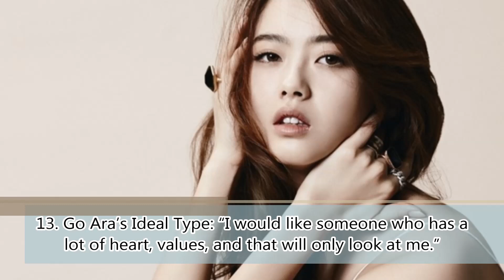Go Ara Profile and Facts [K-Actress]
Go Ara (Hangul: 고아라; born February 11, 1990) is a South Korean actress and model. She is best known for starring in the television series Sharp (2003), Reply 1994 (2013), You're All Surrounded (2014), Hwarang: The Poet Warrior Youth (2016–17), Black (2017) and Ms. Hammurabi (2018).